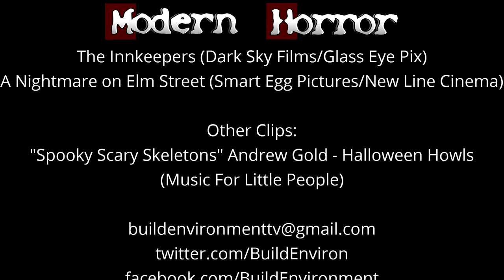31 Days of Halloween, 8: House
Weird week begins with 1986's comedy horror, House